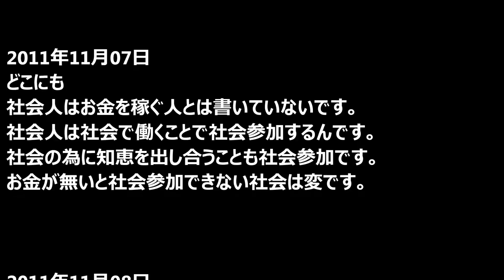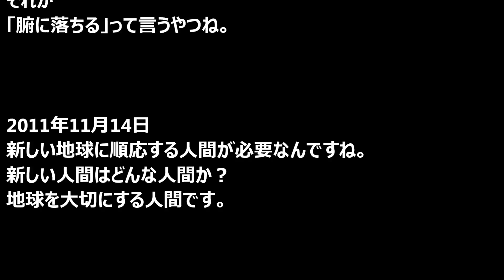過去の記事から心に残る言葉（４７）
この記事は楽天ブログ「知恵の輪」を元に作りました。

I realize world peace
（私は世界平和を実現する）

お金のない世界を実現する小説です。
題名「１２歳の少年が世界を変える！？」

この小説は楽天ブログ「知恵の輪」を元に作りました。

参考資料